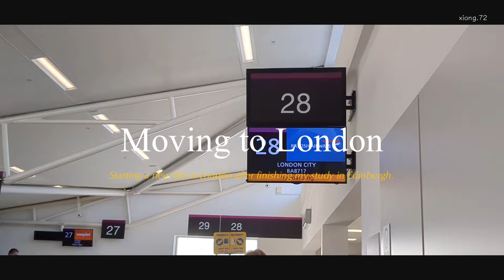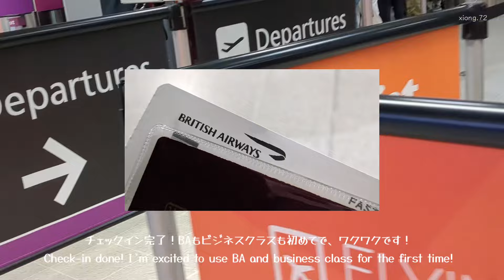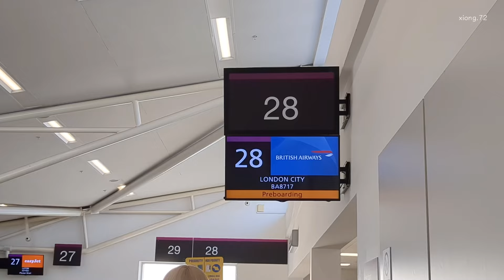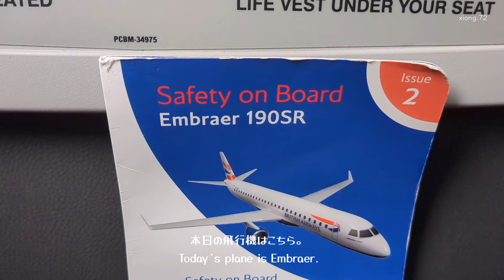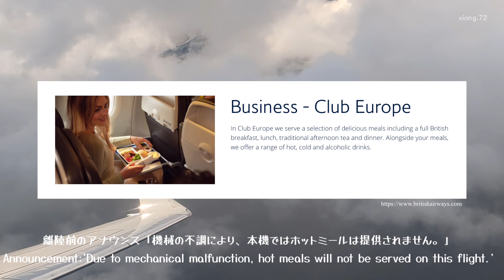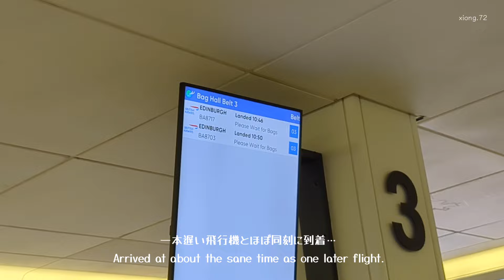(sub) 🇬🇧✈️ moving to London with BA business class/end of uni life/last day of study abroad/vlog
*Please watch the video in high quality.
*The caption is automatically translated from English, so it might sound awkward.

It has been a long time since I shot the video, but I vlogged the day I moved to London after completing my postgraduate studies in Edinburgh. It also includes a look at Edinburgh Airport and British Airways (domestic flights). I Hope this will be useful for those who are going to visit the UK.

Please check my university life vlog from the profile :)

📷 tool
　Camera: Google Pixel 6a
　Software: VLLO